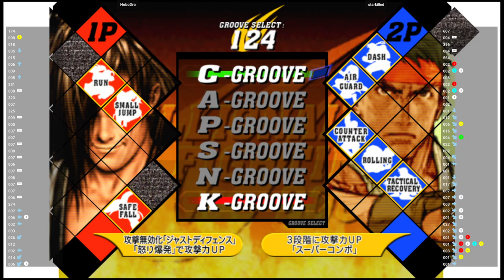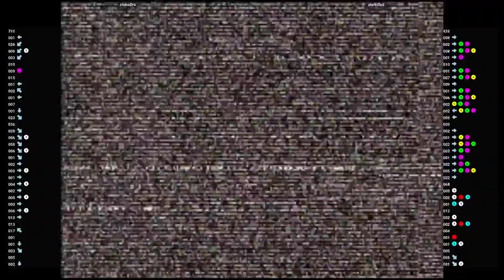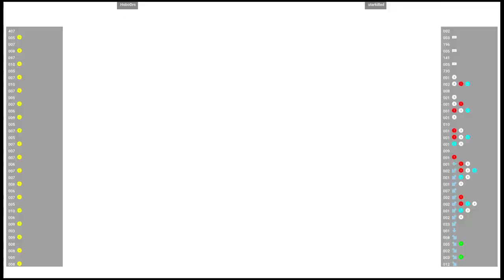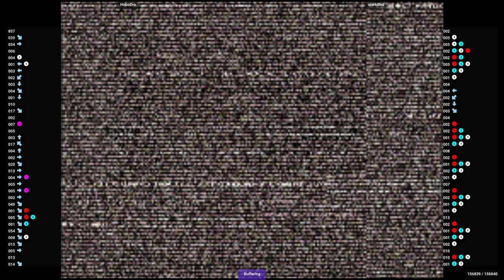CVS2 🕹 HoboDro VS starkilled | Fightcade